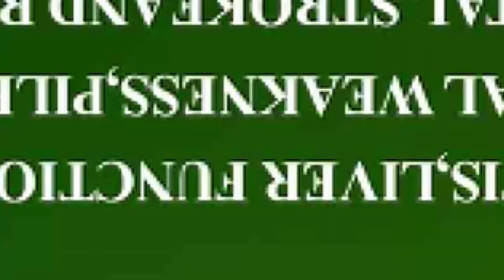ATEGYA🔥🔥🔥SEAN PAUL CLASHES WITH AFIA GOLD TO EXPOSE FAKE MALLAMS AND FETISH PRIESTS AND PRIESTESSES